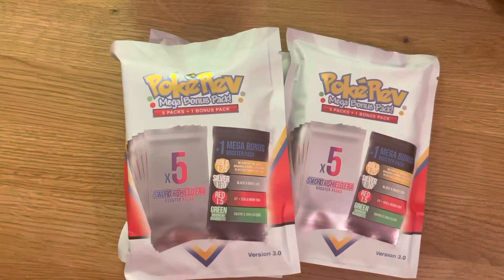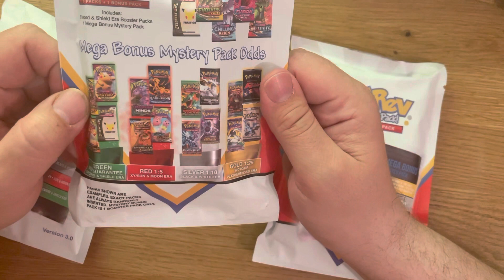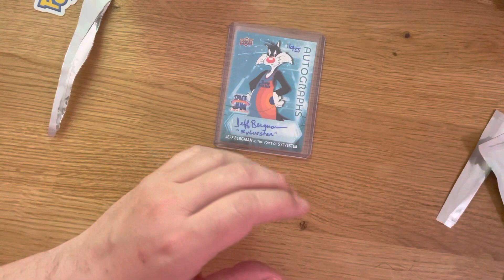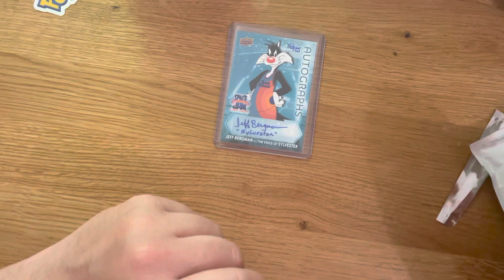Pokerev Pokemon Mega Bonus Packs 3.0 Gold?!?